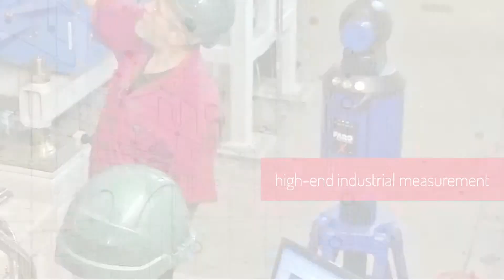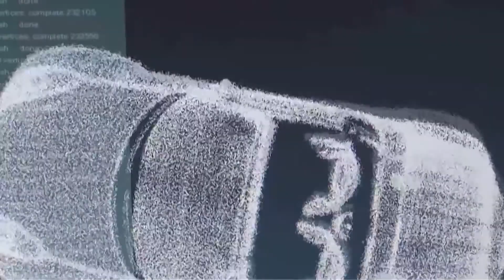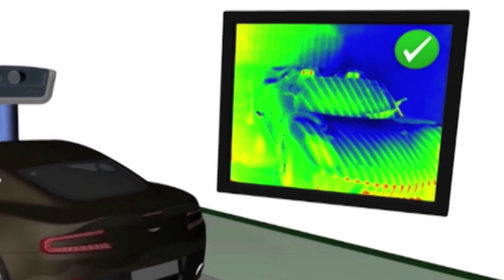Infrarot Scanner AIMESS R3Dscan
Infrarot-Scanner R3Dscan

Zur schnellen Ermittlung von dimensionellen 3D-Oberflächendaten hat sich in der industriellen Messtechnik das Verfahren der Streifenprojektion etabliert. Allerdings stoßen Systeme, die auf dieses Verfahren zurückgreifen, in bestimmten Anwendungsfällen an ihre Grenzen: Insbesondere die Erfassung von stark glänzenden oder sehr dunklen Oberflächen bereitet den Systemen Schwierigkeiten. Materialien, die im sichtbaren Lichtspektrum Transparenzen aufweisen, können ohne vorheriges Einsprühen gar nicht vermessen werden.

Für diese Problemfälle hat AiMESS jetzt ein neues Streifenprojektionssystem entwickelt, das erstmalig in der geometrischen Messtechnik das physikalische Prinzip der Energieumwandlung einsetzt, ganz ohne Messmarken oder Einsprühen auskommt und völlig unempfindlich gegenüber jeglichem Umgebungslicht ist: den R3Dscan!